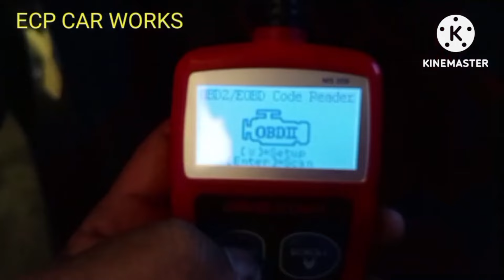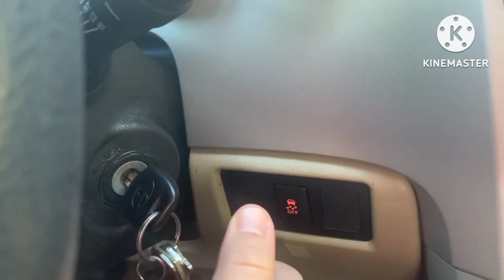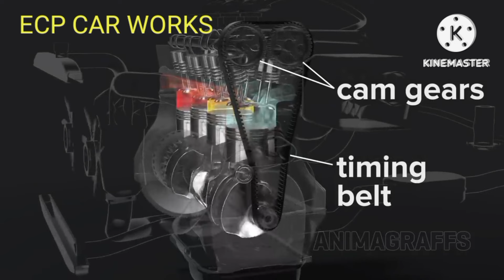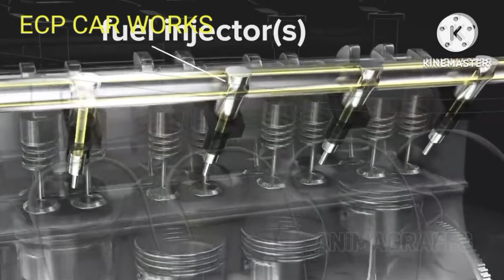GAANO KA IMPORTANT AT ANO ANG TRABAHO NG CRANKSHAFT SENSOR SA ENGINE? PANO NABUO ANG FOUR STROKE.